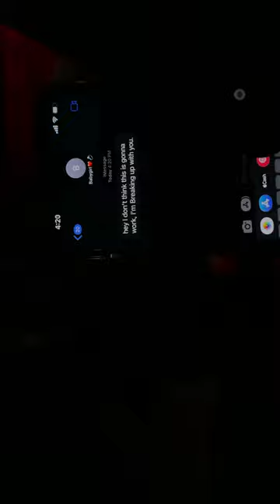Think Different Staring Robert Rice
Idea of this short film is to Think Different, View you’re situations from a different perspective.

Filmed By: Abood AL-Zoabi
Edited By: Abood AL-Zoabi
produced By: Abood AL-Zoabi